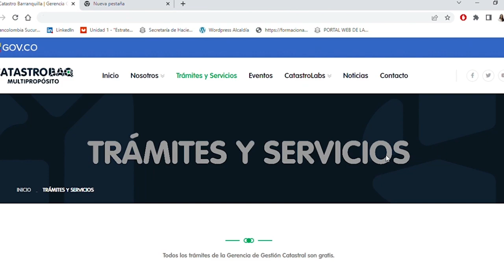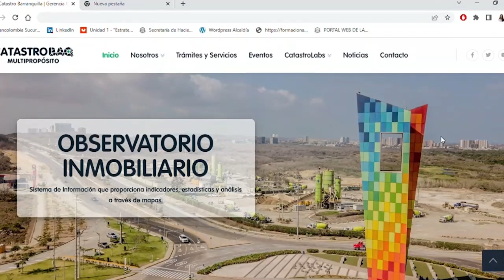Tutorial Certificado de No Inscripción v2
"Conoce cómo descargar el Certificado de No Inscripción o la Carta Catastral desde nuestra nueva web CatastroBAQ y realiza tu proceso rápido y fácil, sin salir de casa. Compártelo con tus familiares y amigos para que ellos también aprovechen."